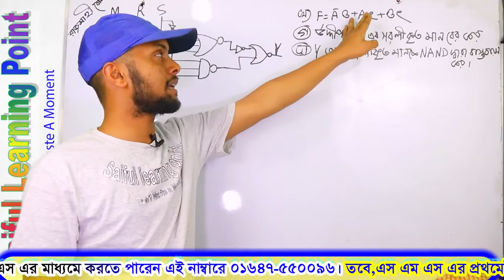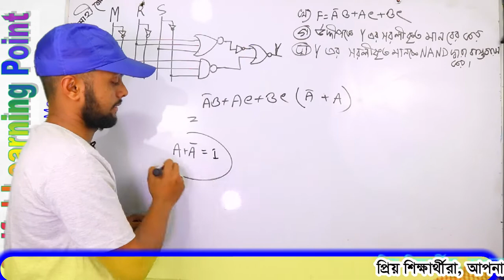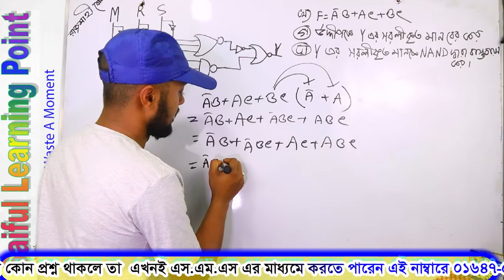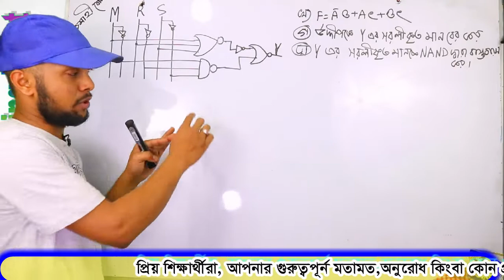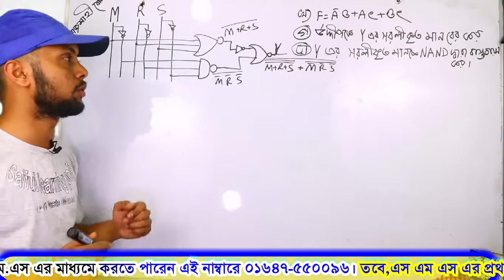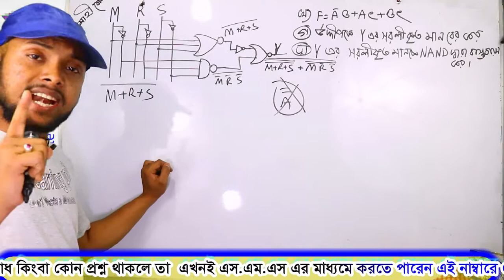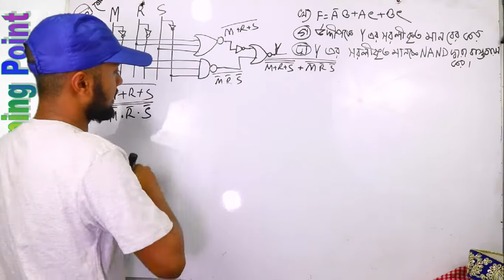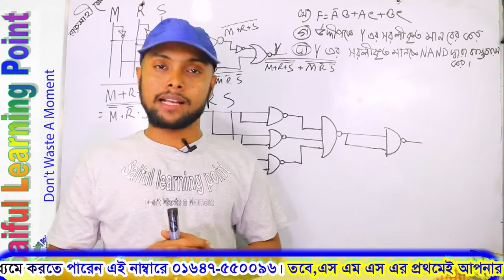ICT 3.2: Logic Gate | Rajshahi Board 2019 | Question No-4 Solution | HSC ICT Chapter 3.2